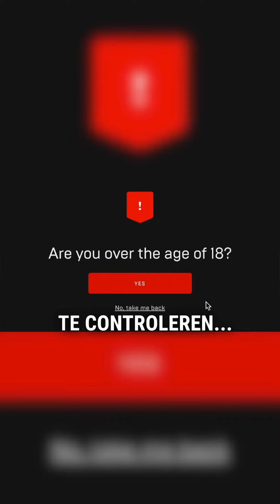Online Gokken - JoU030